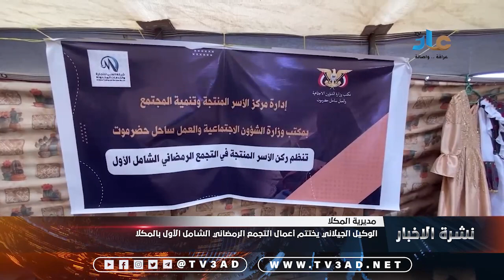الوكيل الوكيل الجيلاني يختتم أعمال التجمع الرمضاني الشامل الأول بالمكلا